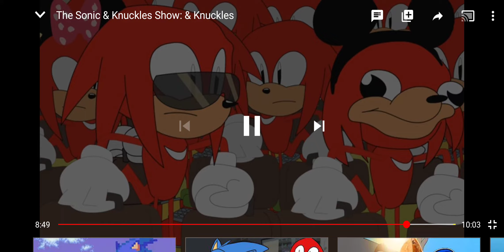Shadow reacts to sonic and knuckles [this was fun🥳]